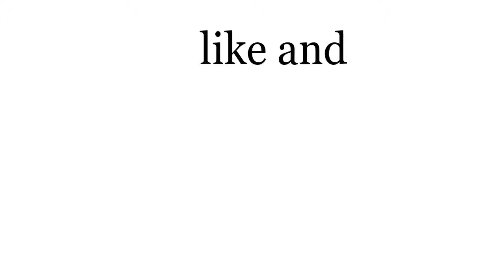Me And The Boys Playing Horror Games (Roblox)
my editing has gotten 100% better